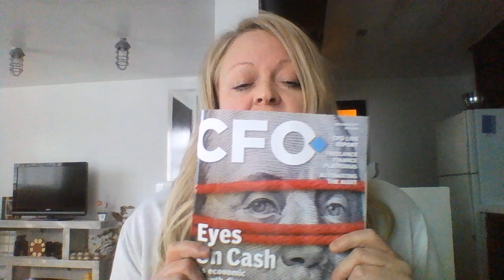Accounting 6320 Dr. David Christensen